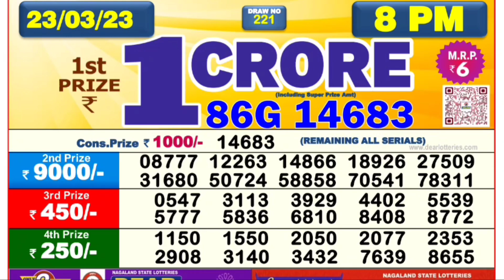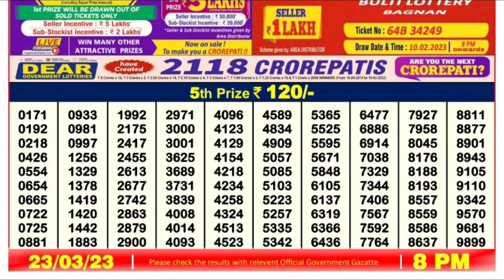🔴 LIVE Falcon Evening 08:00 P.M. Dear Nagaland State Lottery Result Today।। Date-23/03/2023 ।।